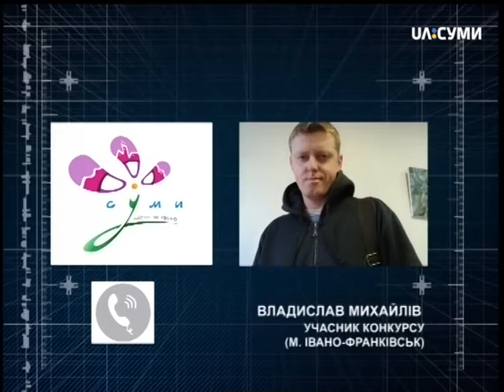Своя правда. Конкурс логотипів міста Суми. Частина 2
У прямому ефірі - обговорення конкурсу логотипів нашого міста. Організацію творчого конкурсу, його мету і наслідки коментують гості студії, серед яких - краєзнавці, маркетологи, спеціалісти в галузі реклами.